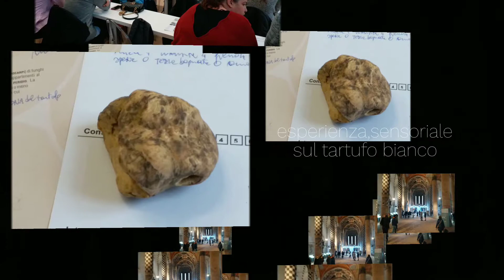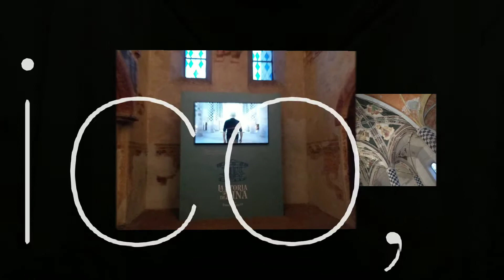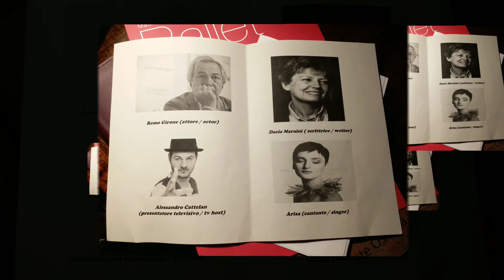Fiera del Tartufo day 2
Il mio secondo giorno alla Fiera Internazionale del Tartufo Bianco di Alba